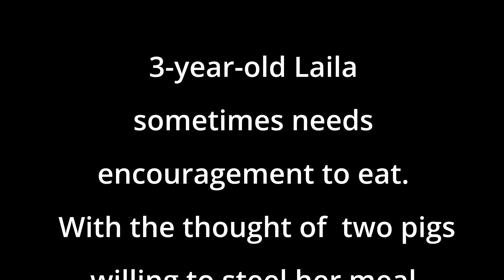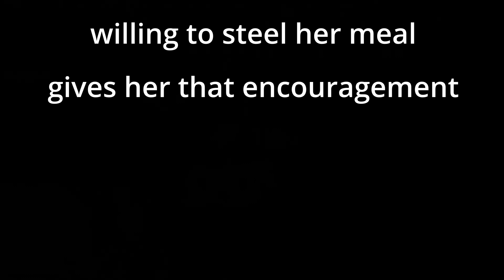Encouraging A Husky To Eat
We have two Huskies. One will eating anything in sight while the other needs encouragement. No!, she's not a fussy eater but rather an inconsistent eater. She will be intimidated by our 8 year old and walk away from her food. The older girl now knows not to steel the younger's food so enter too little pig squeak toys. Young Laila will not let them eat her food so she gets in first.